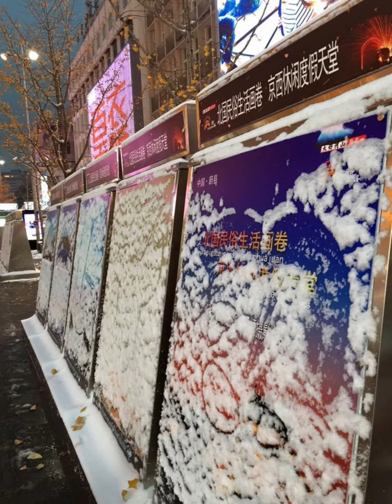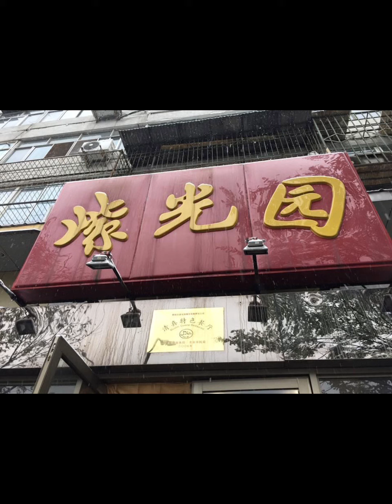8⃣️年前的今天，我们飞去🈶️雪❄️的北京。8⃣️年后的今天，我们又要飞过去啦！😀 明天降温到零下几度C🤔️ trip to Beijing 8⃣️ years ago